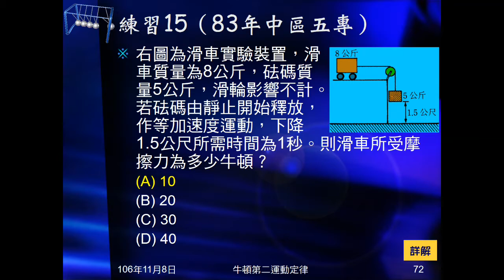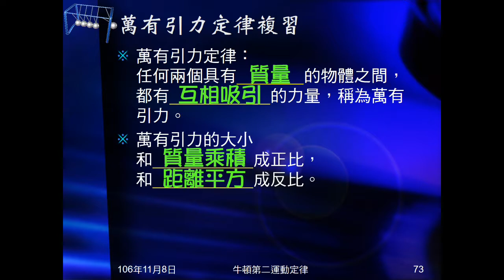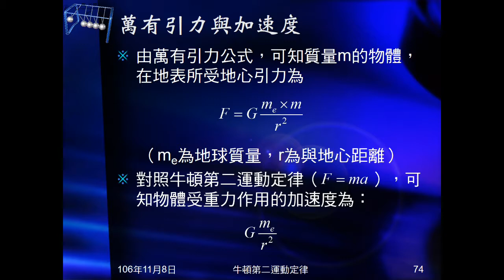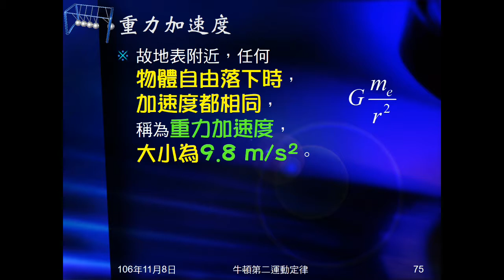106學年國三理化＿牛頓運動定律34：萬有引力複習；萬有引力與加速度；重力加速度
複習萬有引力定律。配合F=ma，得到加速度（重力加速度）。